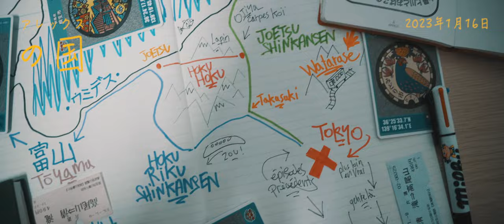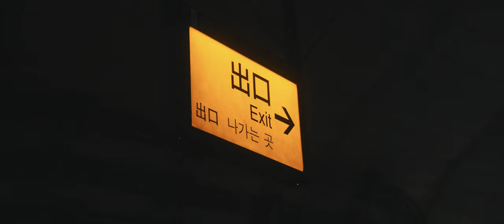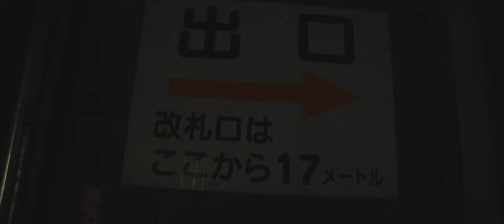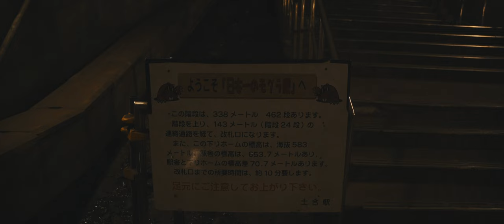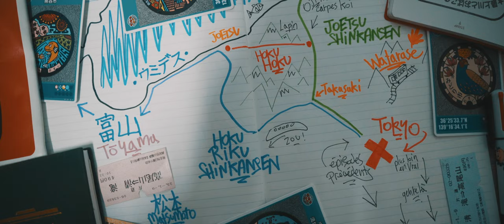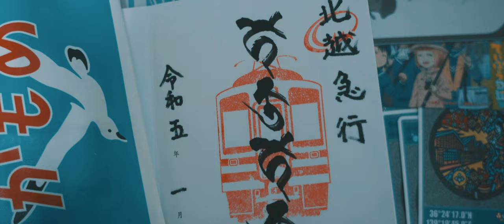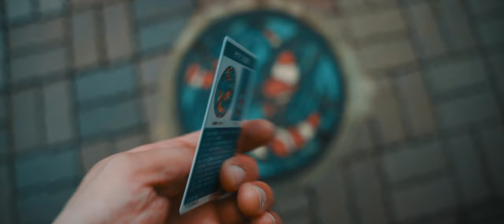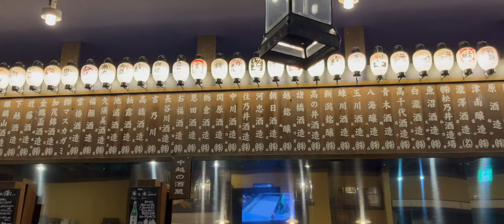🇯🇵 La gare la plus profonde du Japon 😰 [ DOAI station ]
16Janvier2023
Je pars direction Niigata et sur la route je visite une gare perdue , sans personnel enfouie 70 mètres sous une montagne .
Apres être sorti de la je file vers la ligne privée hoku hoku et je visite la ville d'origine des carpes Koï.

Si vous avez aimé cette video , commentez , partagez je vous en prie 🙏🏻 ça aide à ce que youtube rérérence et repropose la video à d'autre gens , sinon tout ce travail tombe aux oubliettes au bout d'une semaine !! MERCI

🚃  Alex no kuni  🚃   La saison 3 en cours

📙 Boutique de Carnets de voyage 📙

👕 B O U T I Q U E de GOODIES 👕

🍱 JaponBouffeStylée 🍱

🦝 Maneki Tanuki🦝

F A C E B O O K